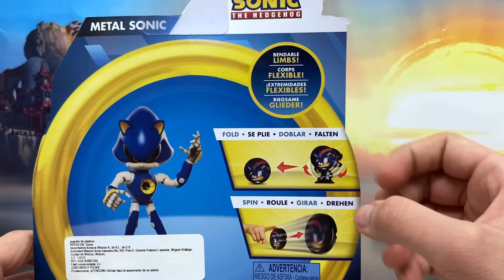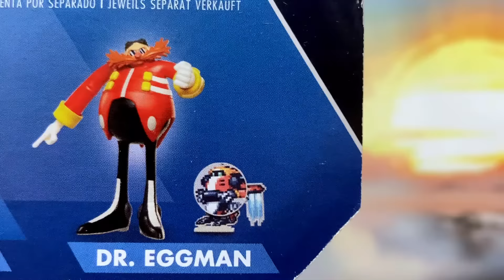Reseña de Figura METAL SONIC con Disco de Shadow | Sonic El Erizo - 2022 Jakks Pacific | TOY SHOTS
Reseña de la nueva figura de Metal Sonic (de Sonic The Hedgehog) de la serie de figuras básicas y flexibles de Jakks Pacific. Es una figura con extremidades flexibles y además incluye un disco giratorio de Shadow 8-Bit (Pixeleado) que puedes lanzar y girar.

Sonic 2 La Película - Sonic El Erizo 2 Película 2022 - Figuras
Sonic 30 Aniversario Colección Figuras Jakks Pacific